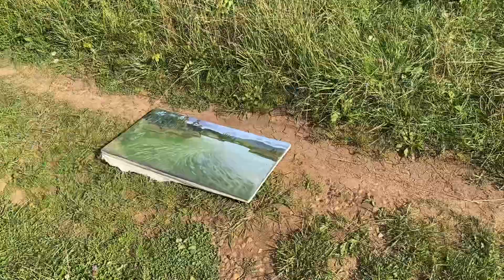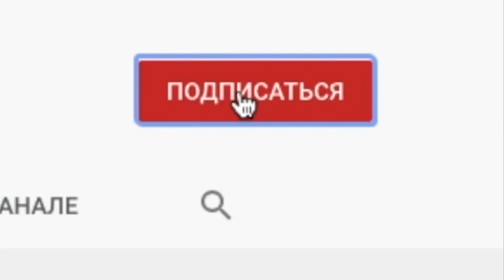VLOG: ПЛЕНЭР У ПРУДА/PLENAIR BY THE POND (Eng subs)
ПЛЕНЭР У ПРУДА
Видеожурнал Гугуце #65 (2021)
В гостях у художника Константина Собянина. Выбрались в близлежащие места в районе населенного пункта Гамово, что находится за городом Пермь.

PLENAIR BY THE POND
Gugutse Video Journal #65 (2021)
Visiting artist Konstantin Sobyanin. We got out to nearby places in the area of ​​the settlement of Gamovo, which is located outside the city of Perm.